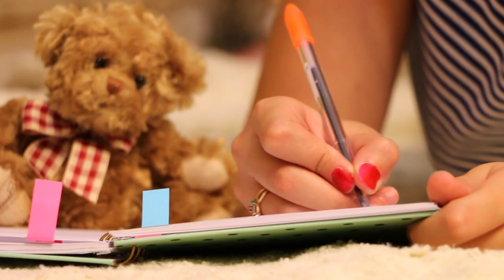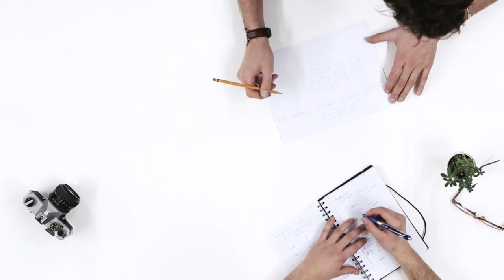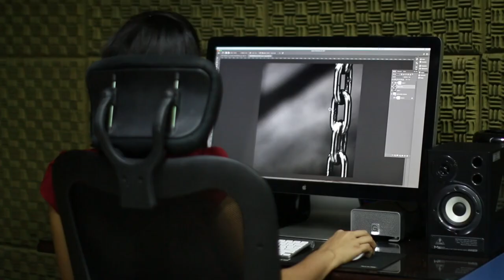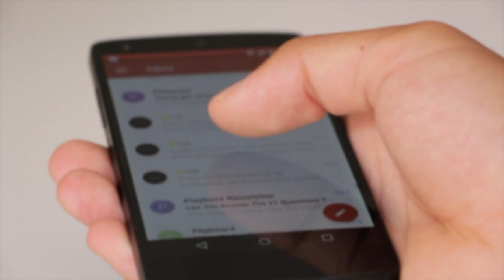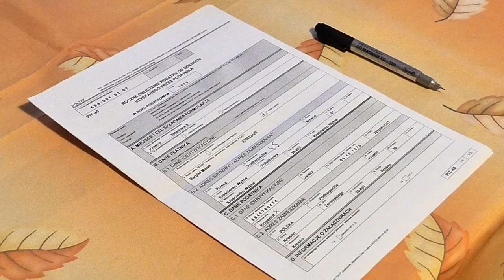15 TIPS TO MANAGE YOUR TIME BETTER - PART 2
15 TIPS TO MANAGE YOUR TIME BETTER - PART 2. So you want to get more done? Here are the time management tips that have actually helped me get work done!

In this video we give you Time Management Tips from Kevin Kruse, as we aim to answer the following questions:

What is a good time management?
How should I manage my time as a student?
How important is time management?
What are some strategies for time management?
What is the skill of time management?
What is the main purpose of time management?
Can time be controlled?
How can I manage my time to study?
What are the benefits of time management?
How can you manage your time?
What are the tools of time management?
How can I improve my time management skills?
How do you manage your time?
What is meant by effective time management?
Why is it important to the students the time management?
Why time management is so important in a project?
How do you make time go slower?
What is the time control?
How many times a day should you study?
How do you spend your time wisely?
How time management can help reduce stress?
How can I use my time better?
How do you manage yourself?
How can you improve problem solving skills?
What are the problem solving skills?
How do you organize your time?
How do you prioritize your tasks?
How do you manage your money?
How can I be more efficient?
What is the importance of time management?
What is the project time management?
Why project management is so important?